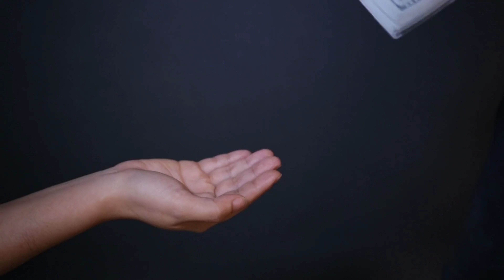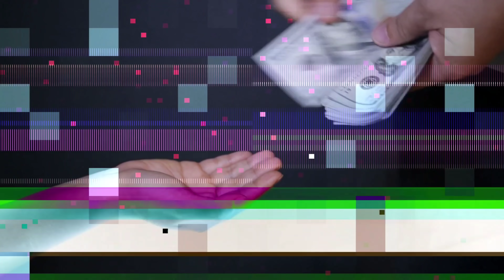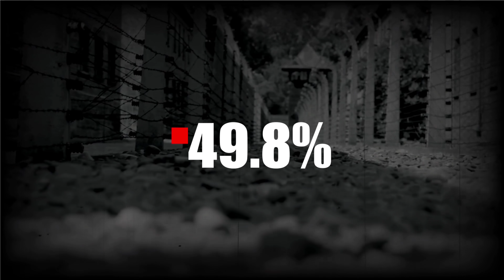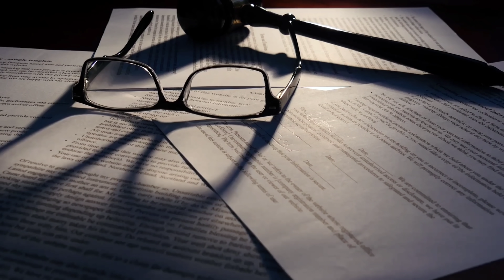जेल कैसा होता है, जेल में कैदी की जिंदगी कैसी होती है ? life of prisoner in indian jail